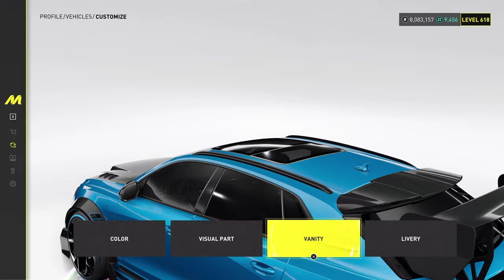AUDI RS Q8 CUSTOMISATION AND GAMEPLAY | THE CREW MOTORFEST